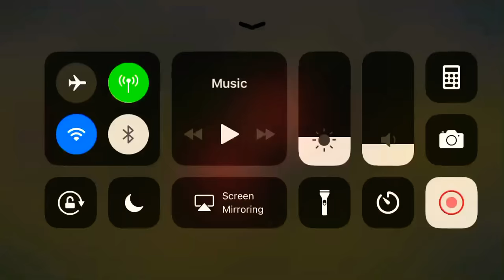Grim’s danish army invades Northumbria